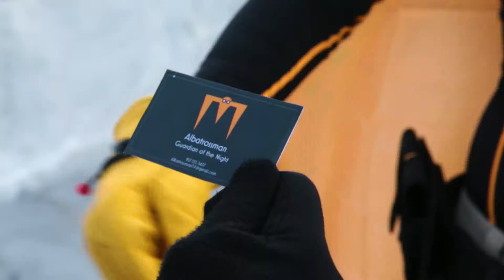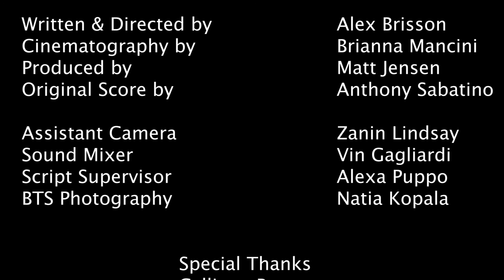This Superhero got Trapped on a Rooftop, What Happens Next will...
The world’s greatest super hero is here to save the day, just as soon as he finds a way off this rooftop.